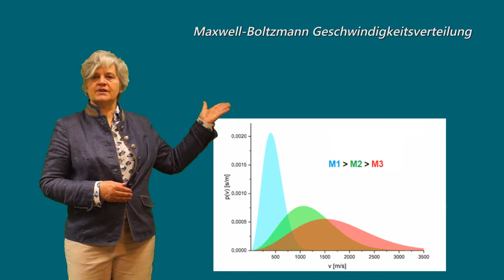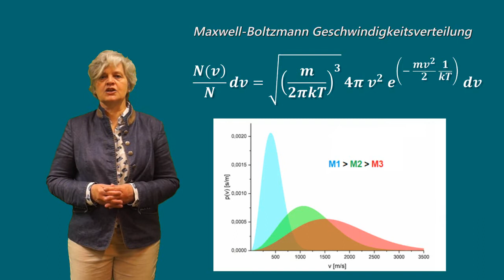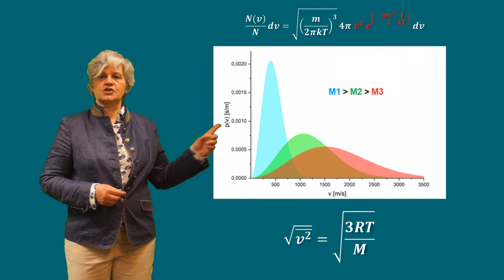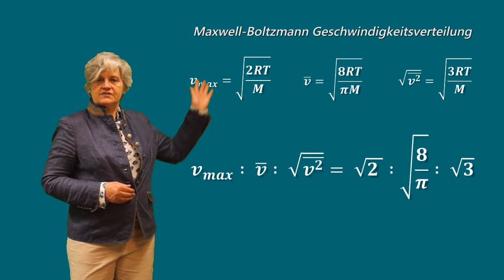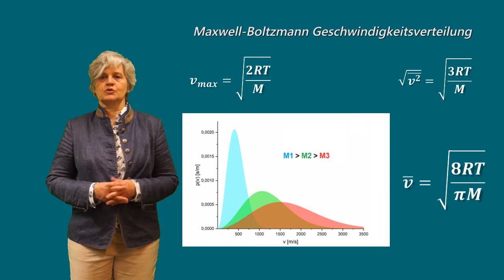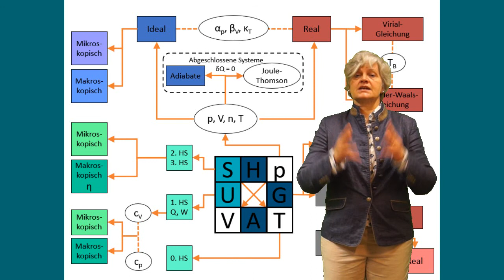Lehrvideo Thermodynamik Teil 6 Maxwell-Boltzmann